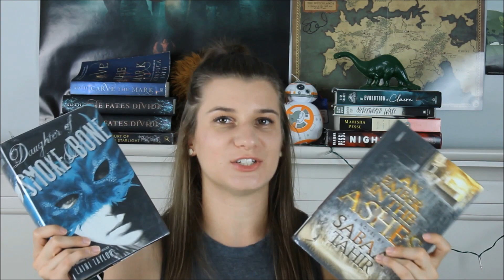BOOKTUBE-A-THON TBR || 2018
I AM BEHIND POSTING THIS FOR THE CONTEST THING, BUT OH WELL!!!

I am so excited for my first BOOKTUBEATHON!! I hope you all are too!!!